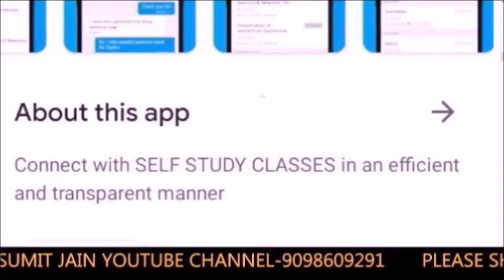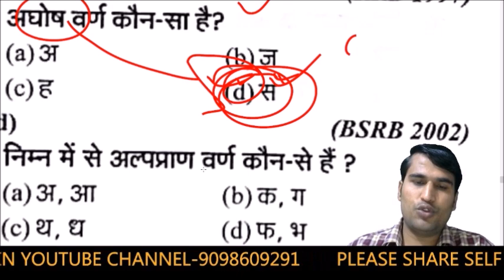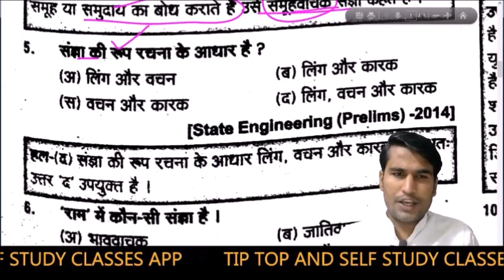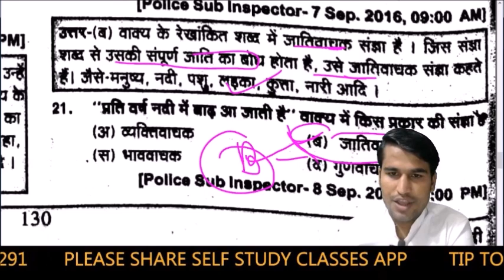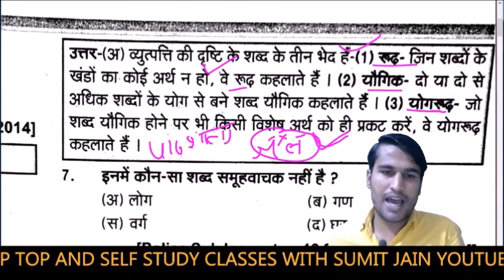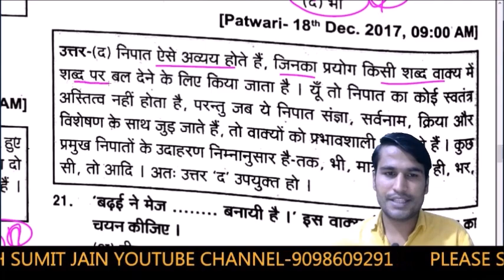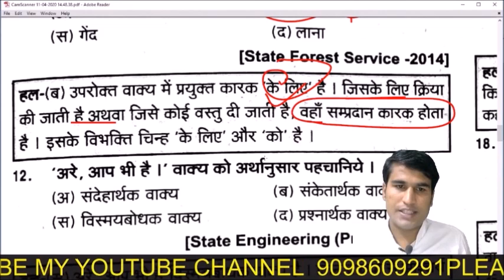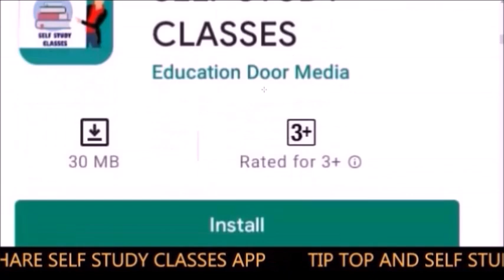MP TET EXAM --GRADE--2 , hindi vyakaran top 200 , MP TET ,SUMIT JAIN SIR ,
फीस:-1500
App से भी एडमिशन लिया जा सकता है

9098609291 पर 2100 रुपये phone pay  करें स्क्रीन शॉट or पता whatsapp करें

sumit jain sir
हिंदी साहित्य सम्पूर्ण कोर्स
hinditopmcq
tgthindi
pgthindi
ltgradehindi
punjabmastercadrehindi
hinditricks
hindi sumit sir
kvshindi
mpsihindi
rpschindi
rpsc1stgradehindi
hindi kavi or rachnaye trick
rachnaye trick
mppatwarimpgk
hindi bhasha trick
हिंदी_साहित्य #
hindi vyakaran trick
sandhi trick
samas trick
mptetgrade-1hindi
mptetgrade-2hindi
mptetvarg-1hindi
MPTETVARG-1HINDISAHITYA
MPTETVARG-2HINDISAHITYA
MPTETGRADE-1HINDI